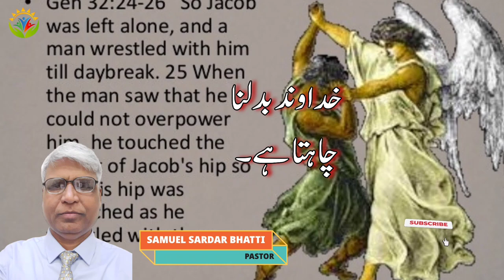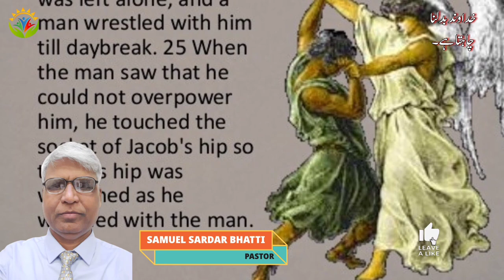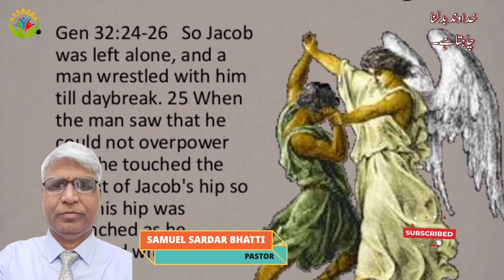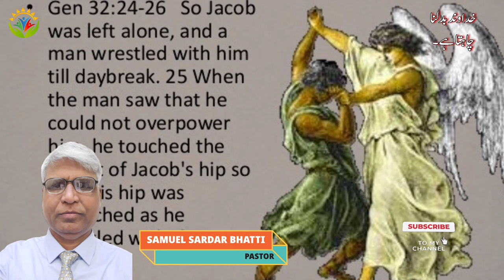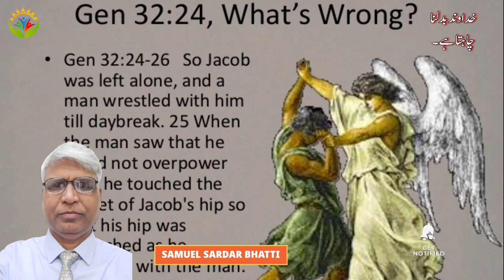Khuda Badalna Chahta Hai | By Pastor Samuel Sardar Bhatti